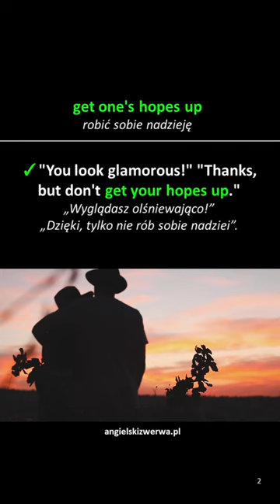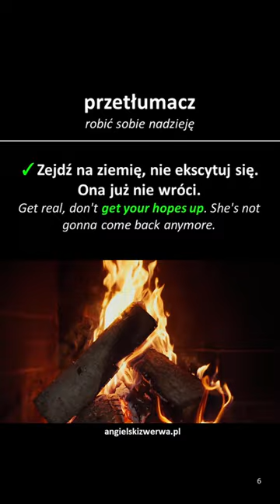get one's hopes up | idiom #39 | angielskizwerwa.pl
👉 Every once in a while they'll get your hopes up by implementing some changes. - Co jakiś czas robią ci nadzieję wdrażając pewne zmiany.